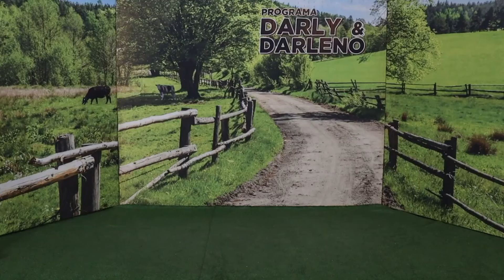Coisas da Paixão - Darly & Darleno